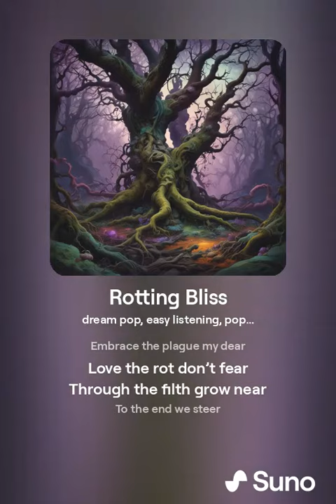Rotting Bliss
This is a tribute to Nurgle, the God of Plague and Disease. It's a song that celebrates the beauty of decay and decomposition.